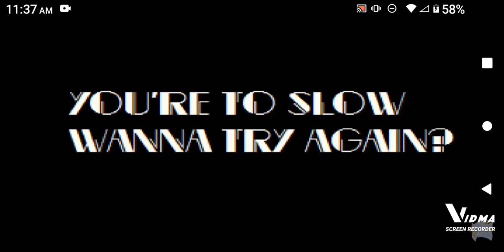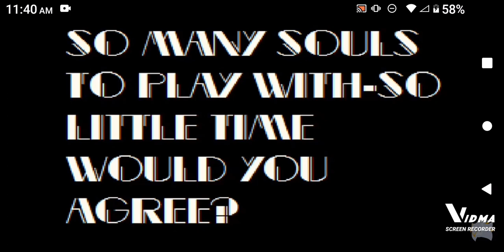esse game over tem uma música muito boa